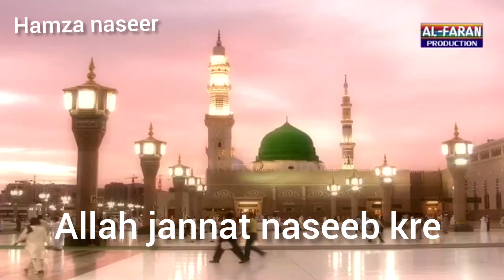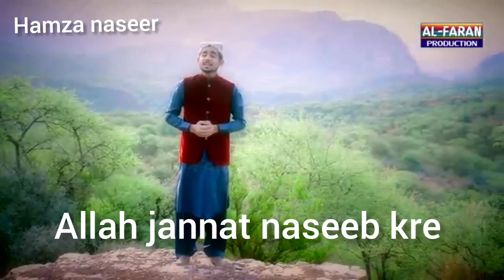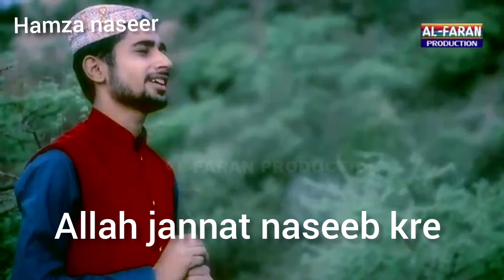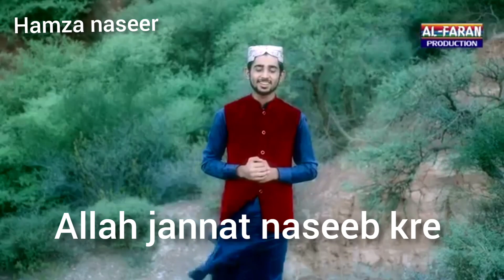Heart touching naat by Hamza Naseer jo is duniya ko choor ke chla gya😭😭